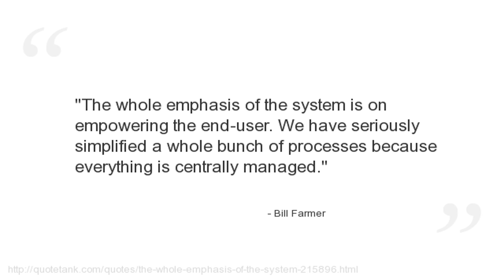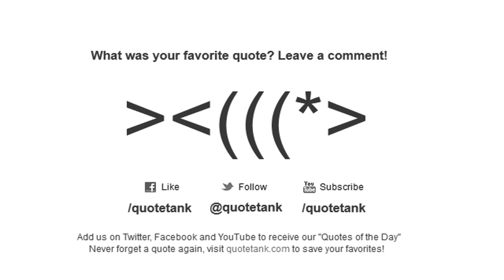Bill Farmer Quotes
Who is Bill Farmer?
An American voice actor and comedian, best known for being the current voice of the Disney characters Goofy, Pluto and Horace Horsecollar.